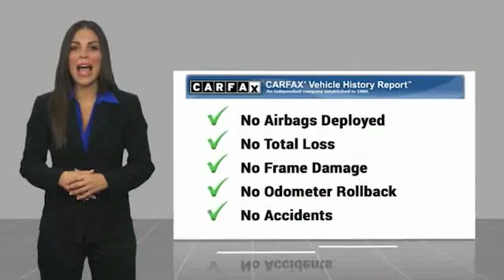2017 Subaru Outback Metairie LA LL17231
2017 Subaru Outback Limited

Lakeside Toyota
3701 North Causeway